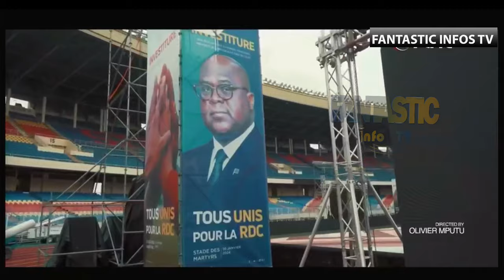DIRECT STADE MARTYRS L'INVESTITURE DE FELIX TSHISEKEDI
L'interface de la diaspora congolaise